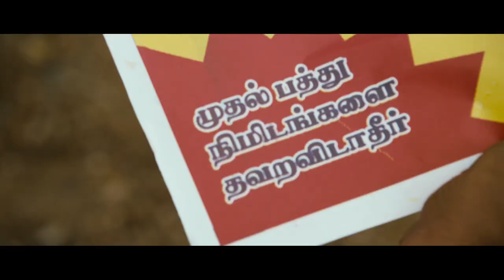Mundasupatti Official Theatrical Trailer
FOX STAR STUDIOS presents MUNDASUPATTI,
a THIRUKUMARAN ENTERTAINMENT Production.
Produced by C. V.Kumar
Written & Directed by : Ram
Cinematography : P.V.Shankar
Editing : Leo John Paul
Art : Gopi Anand
Sound Design : VIshnu Govind & Sree Sankar (Sound Factor)
Executive Producers : Napolean - Rakesh - Saravanan
PRO : Nikhil
Music Label : Think Music